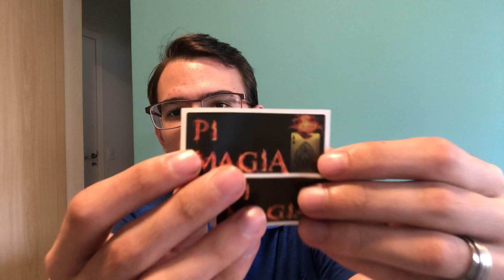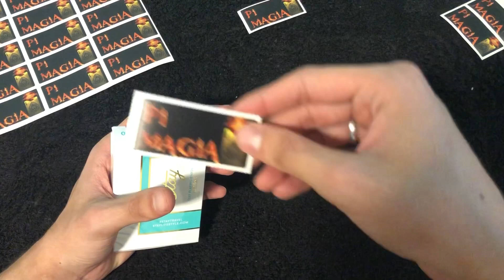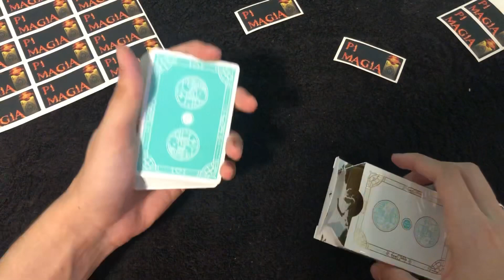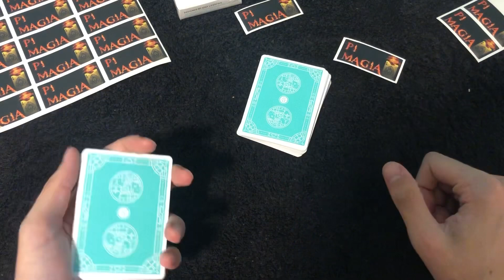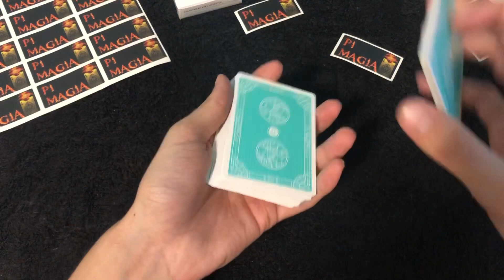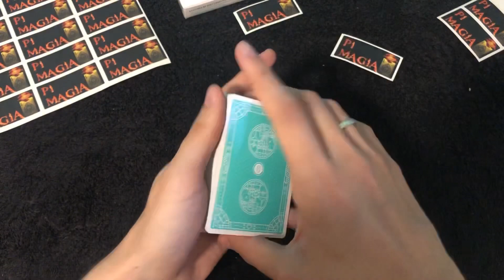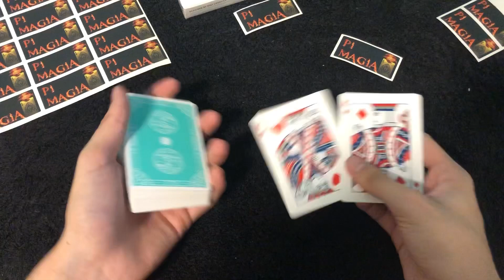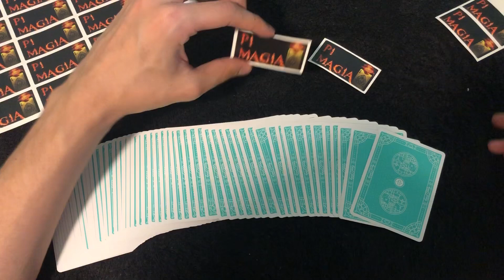Sanduíche da TELEPATIA- Tutorial de MÁGICA